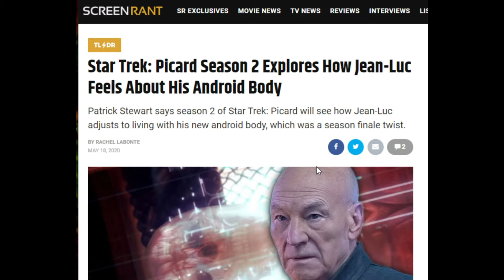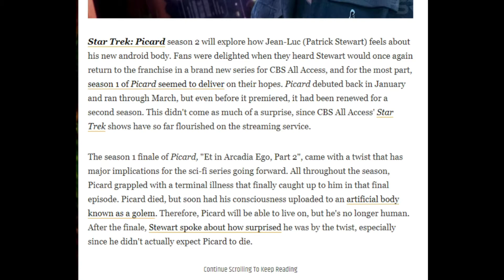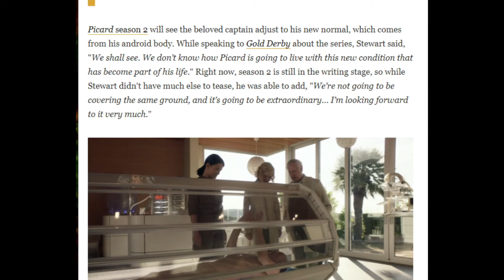Star Trek Picard and PTSD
Season 2 of Star Trek Picard will deal with out hero dealing with the consequences of having hi soul transfered3 to an android body.